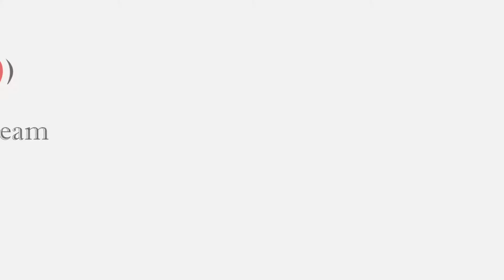401 N Beauregard St APT 301 Alexandria VA Real Estate | Condo For Rent | Keri Shull Team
Commuter dream w/bus stop at the front door steps *DASH (AT1&AT2) & Metrobus (7A/F/H/W)* Easy access to I-395. Top floor unit with Spacious 2 bedrooms, Updated kitchen and bath. Wood floors. Laundry in building. Private Balcony backs to trees. Rent includes all utilities & access to pool. 2 parking spaces. Partially furnished! Walk to shops and restaurants.

Our EXCLUSIVE BUYER GUARANTEE - If you aren't thrilled with your home Keri Shull will buy it back or sell it for free!

Give us a call if you are interested in this property or another home like this.

The Keri Shull Team
1600 Wilson Blvd. #101
Arlington, VA 22201